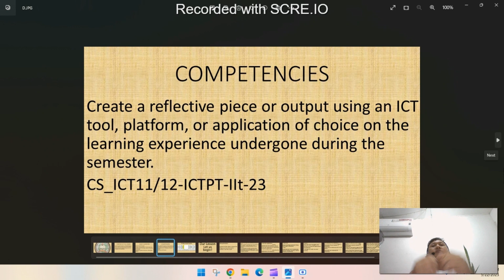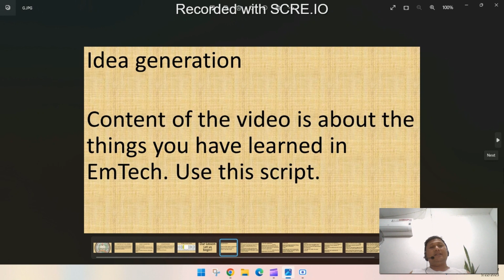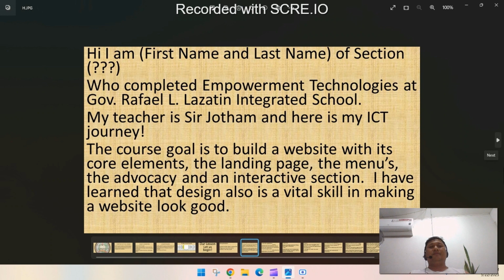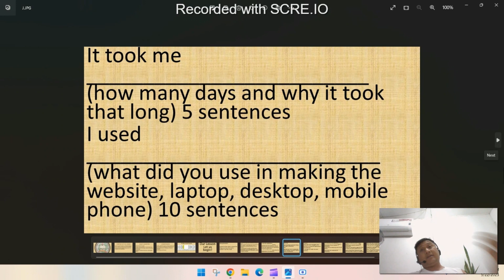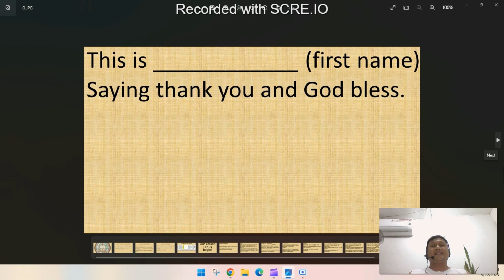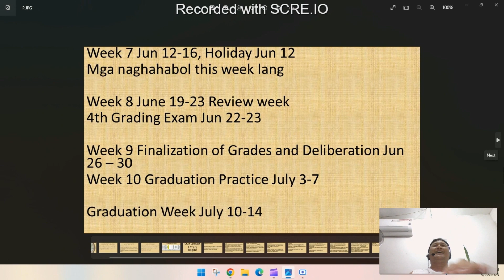Emtech Week 6 Activity